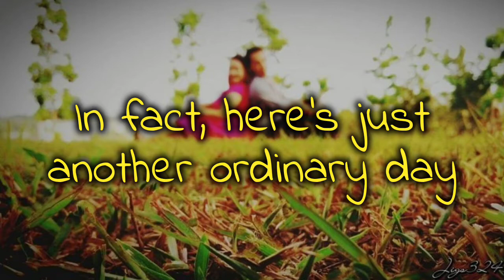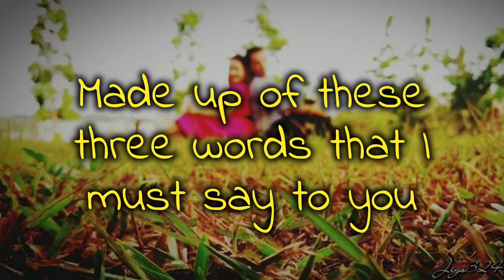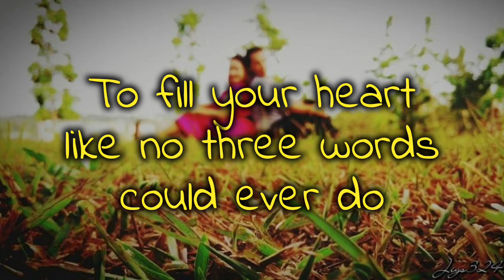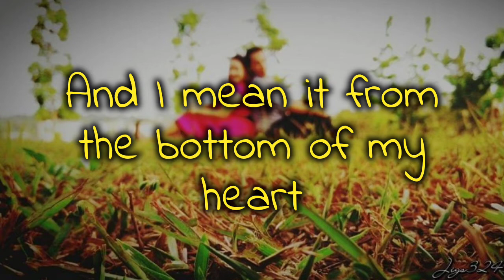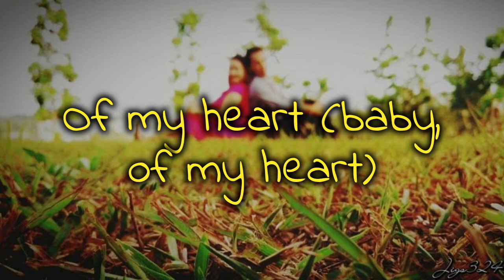I just called to say I love you Lyrics - Stevie Wonder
favorite song by Stevie Wonder